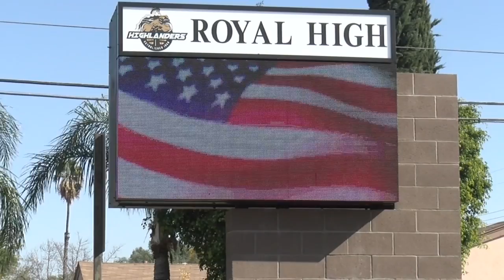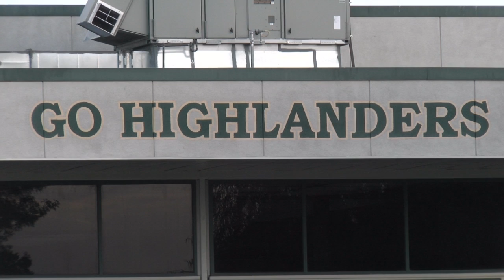Scott Geirman - High School Stress